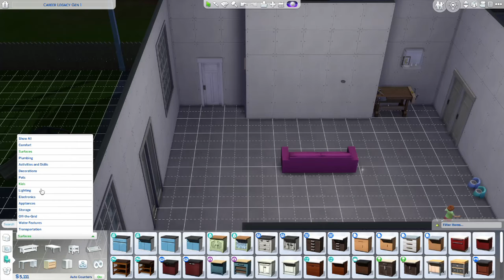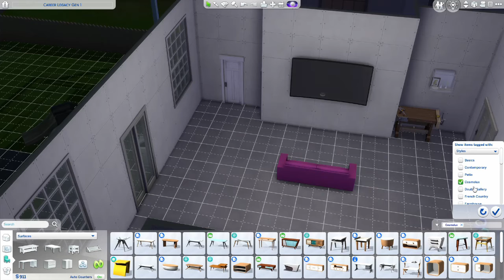Smart Career Legacy G1 ep 11